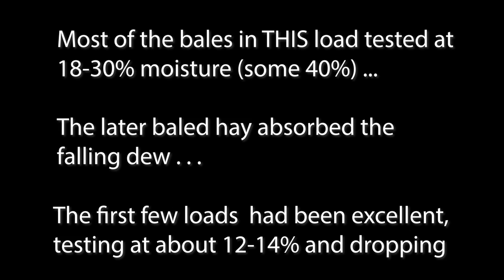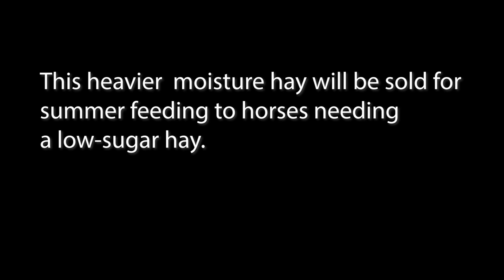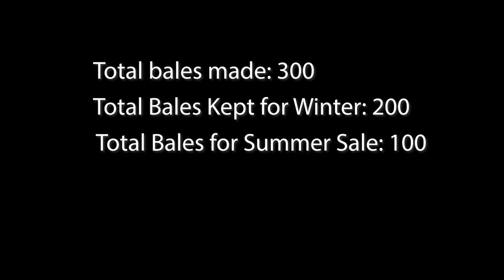236 Re- Baling Hay: Saving High Moisture Dew Bales (The Final Result of the hay)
Things were fianlly running smoothly . . . that is until Erik announced that the cart seemed to be producing heavier than normal bales.

But when you are finishing baling at 9pm to beat the next day's rain storm, will the falling dew ruin their efforts, or can the heavy bales be saved?

Join Farm Girl on her many CRAZY adventures on their NEWLY BUILT family farm on 87 acres in Western Michigan. Born and raised a city-girl, she's finding out everyday what's she's made of as she struggles to make sense of the farming life!

With the ever-present threat of agricultural and small farming practices dying-off, Farm Girl shows that anyone can keep old traditions alive with a bit of grit and determination (and maybe some crying).